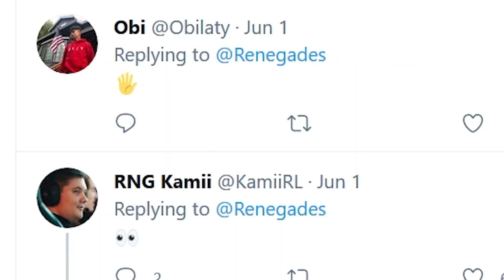Our New VALORANT Fifth Is?!?!